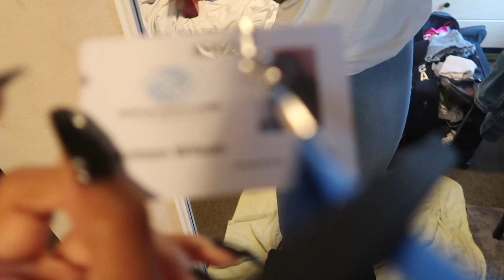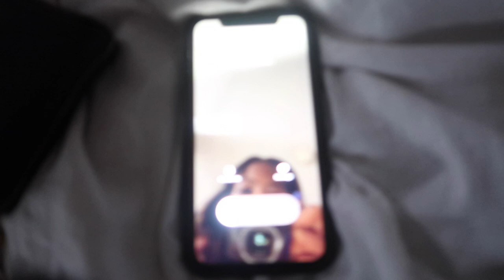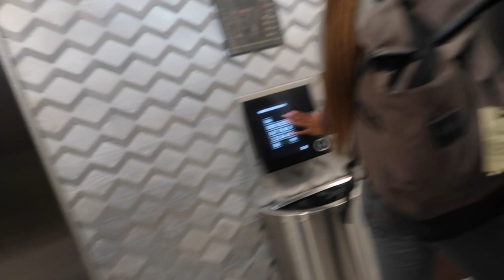Kay's 21st Birthday Party Vlog!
Hey yall! This vlog is from my teammate Kay's birthday girls night! It was so fun and this vlog was really fun to make. Kay has a channel too!